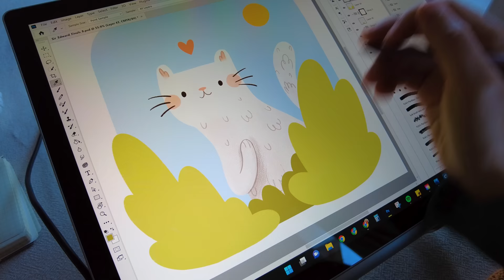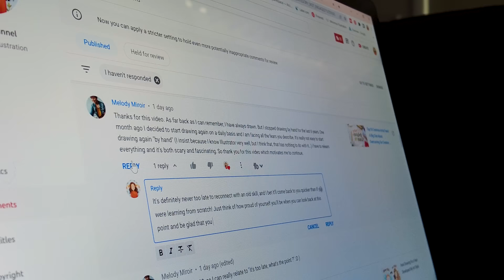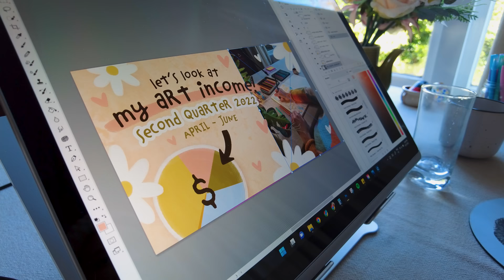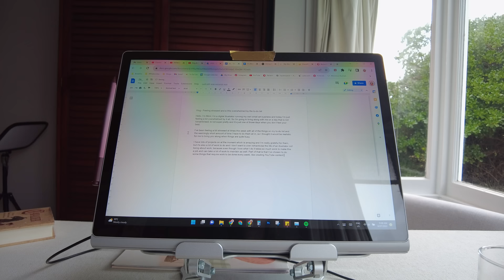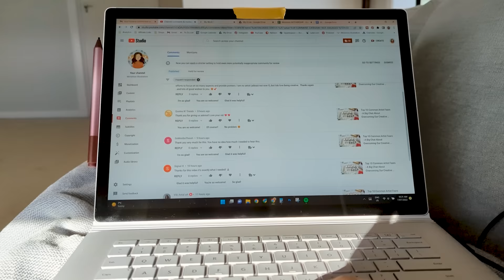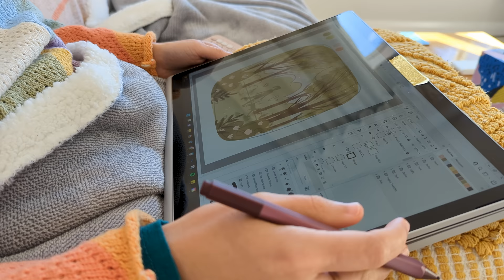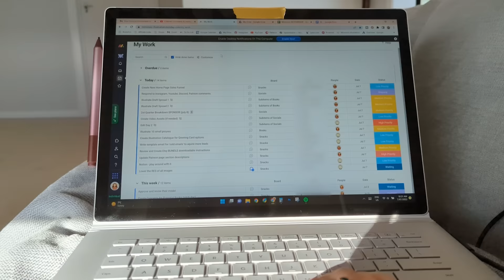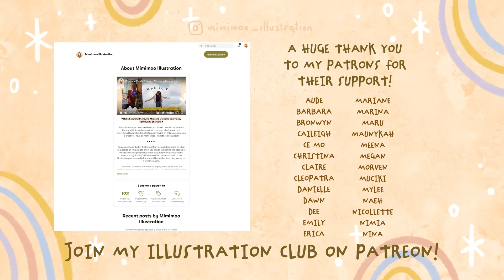The Challenges Of Being A Full-Time Artist - A Chat About Overcoming Feeling Overwhelmed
I was feeling a bit overwhelmed this week so I thought it would be nice to chat about the challenges of being a full-time artist while I do some work tasks.

I love what I do and am so grateful to have this job but it still sometimes comes with challenges just like anything else  - and that's ok!

By the way the cute sticker on my laptop stand is by my friend annelise_illustrates

WHAT I'M USING FOR ART:
Laptop: Microsoft Surfacebook 3
Stylus: Surface Pen

FOR FILMING:
Sony A7iii
Tamron 24mm f/2.8
Tamron 28-200mm F/2.8-5.6
Manfrotto 190x Tripod
Zoom h5 Audio Recorder
Elgato Key Light